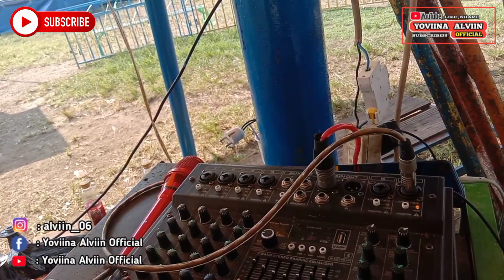Kegiatan Perbaikan Sound Sistem Bagian Twitter❗Sound NEKAT AUDIO Taman Ria Divisi 01 Bintang Utama